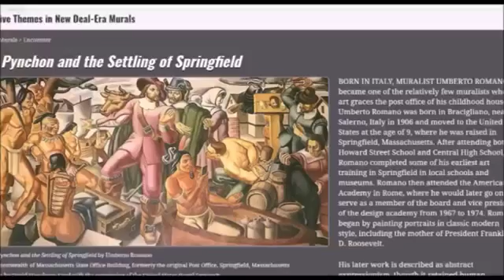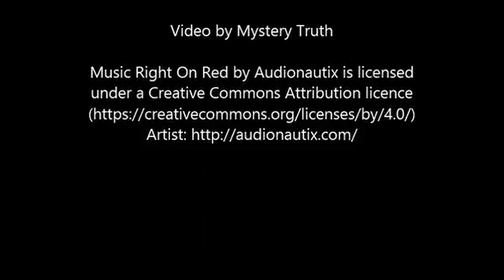UNBELIEVABLE Cell Phone Spotted in Old Painting